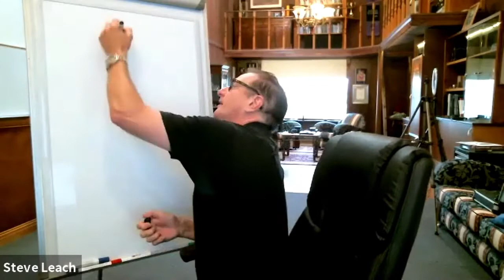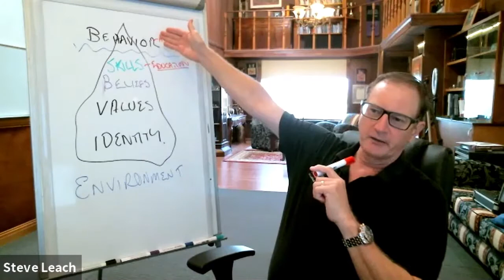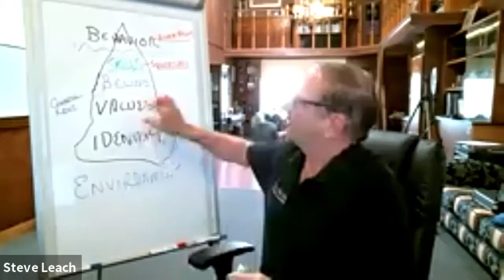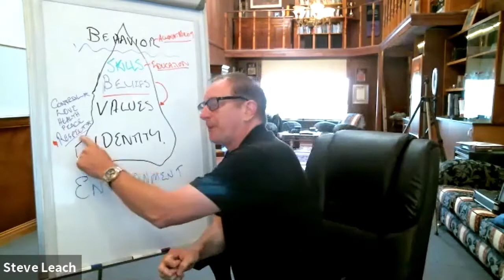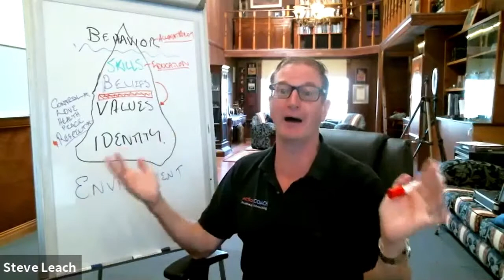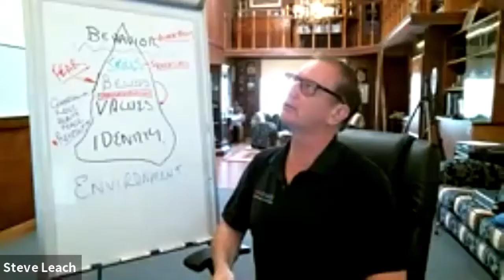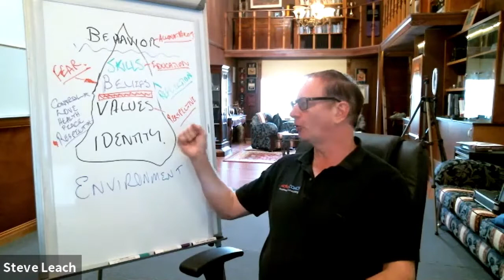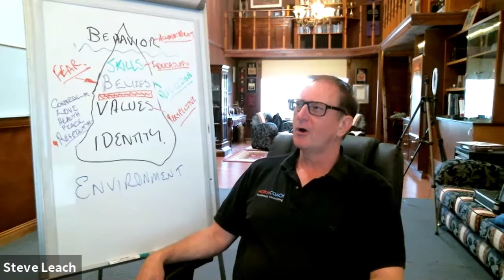The Identity Iceberg Break Down-Steve Leach | Bill Gilliland ActionCOACH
In this video, ActionCOACH Hall of Famer Steve Leach breaks down the Identity Iceberg. How your Environment, Identity, Values, Beliefs, and Skills frame your  Behaviors and Outcomes and why there is tension between your beliefs and values.

Our purpose is to help business owners live out their purposes.